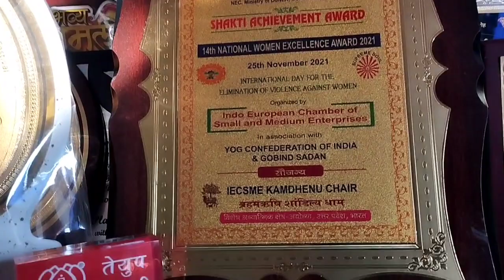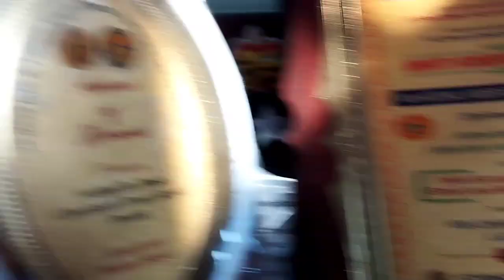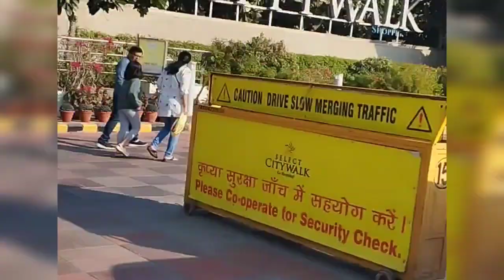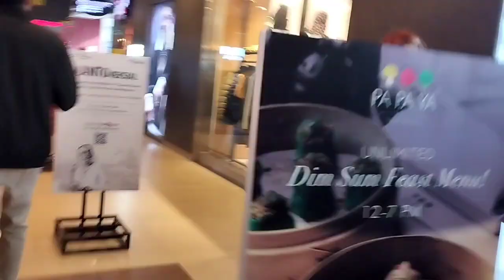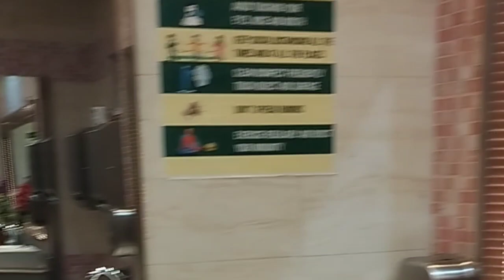Delhi life vlog/ Saket mall Delhi main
Aaj Saket mall